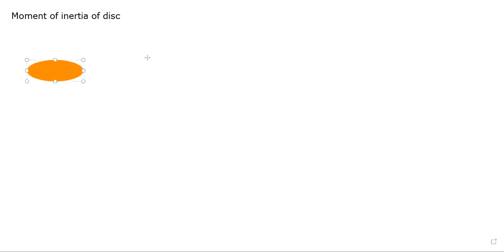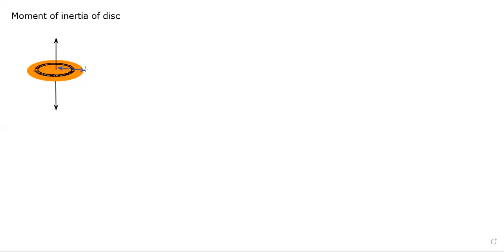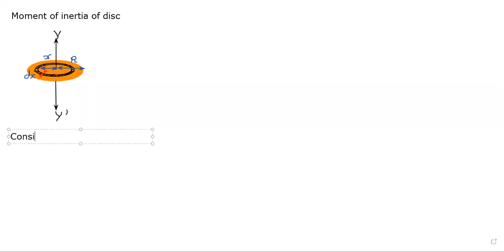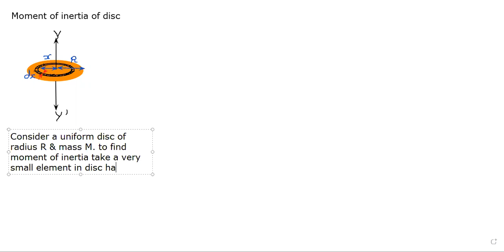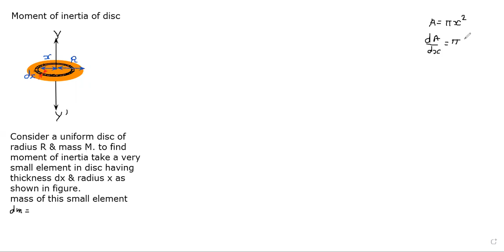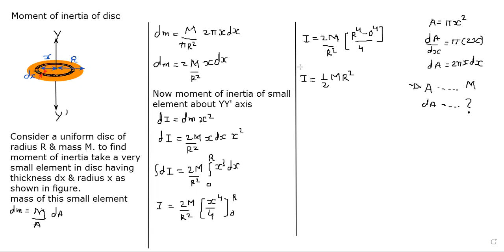11th chap 7 Moment of inertia of Disc physics science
11th chap 7 Moment of inertia of Disc  physics science